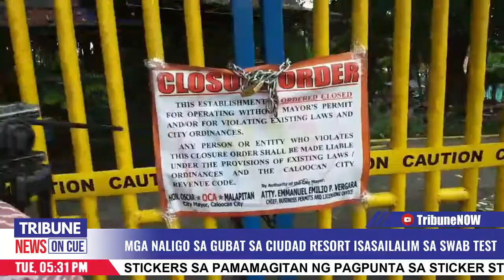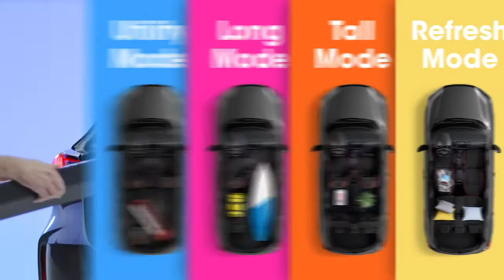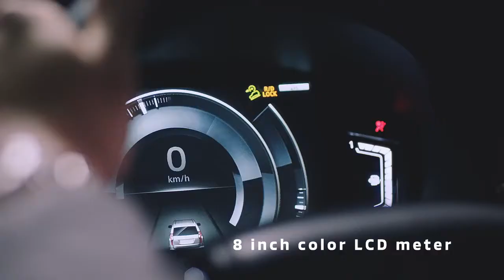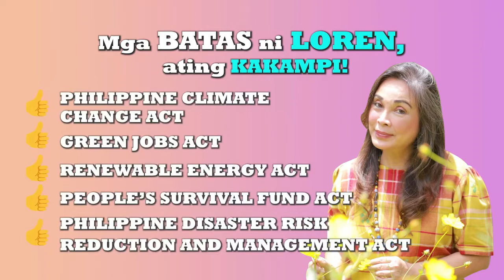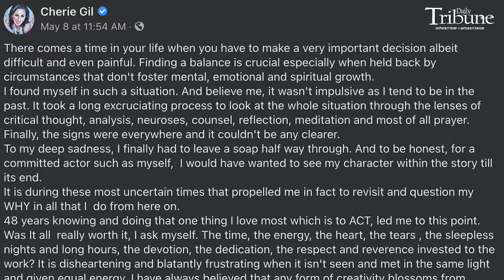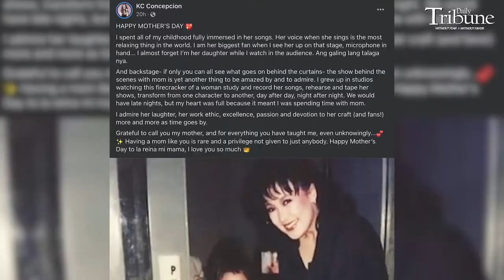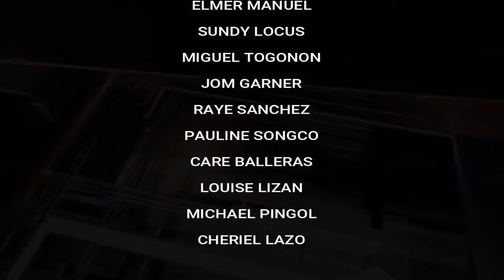TribuneNewsOncue (11 May 2021)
Headlines
1. State of calamity dahil sa ASF idineklara ni Duterte
2. COVID-19 variant mula India nasa Pilipinas na
3. Duterte hindi takot kay Carpio
4. Global COVID death toll nasa 3.31 milyon na
5. 904 katao inaresto dahil sa hindi pagsuot ng mask
6. Mga naligo sa Gubat sa Ciudad Resort isasailalim sa swab test
7. Cherie Gil nagpaalam na sa ginagawang teleserye
8. Cute mother's day throwback ng mga artista